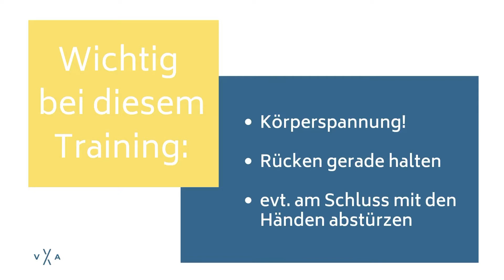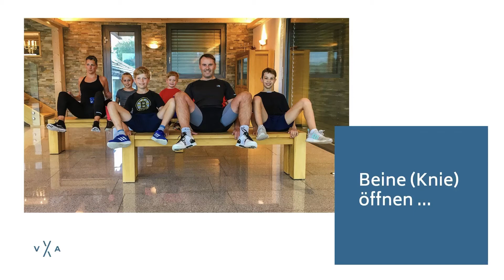Erklärungs Videos-x-anders vom Kraftprogramm für die Beine und den Bauch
Zum Lied von Queen: we will rock you lässt sich gut trainieren. Hier erklären und zeigen dir Adrian Anliker und Videos-x-anders ein tolles Kräftigungs Programm für die Beine, den Bauch und den spass! Das Training mit Lied findet Ihr auch